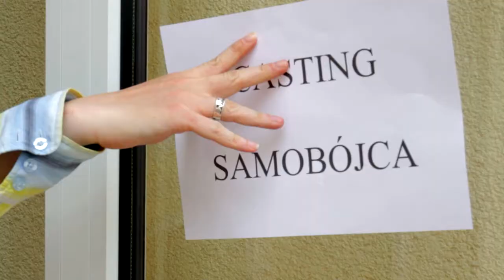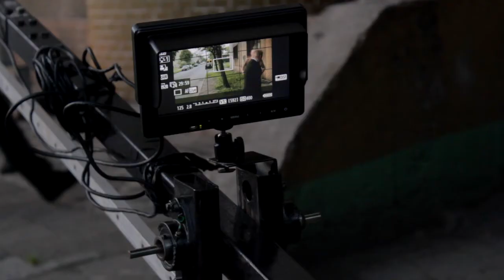MAKING OF - SAMOBÓJCA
Realizacja filmu na motywach opowiadania "Samobójca" Jakuba Ćwieka. Film realizowany przez Gliwicki Klub Filmowy WROTA w reżyserii Mateusza Zatynny. Obraz jest jego debiutem w kinie niezależnym.

muzyka - Jason Brock (aka SpinningMerkaba) - "Funky Nurykabe"